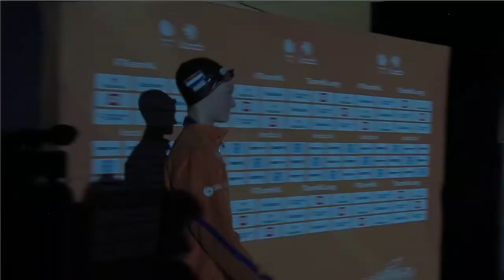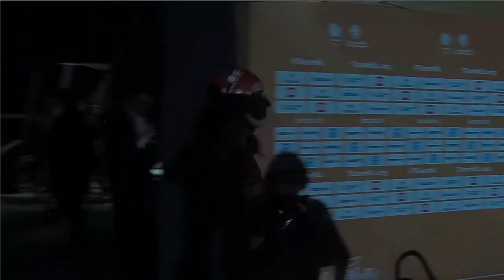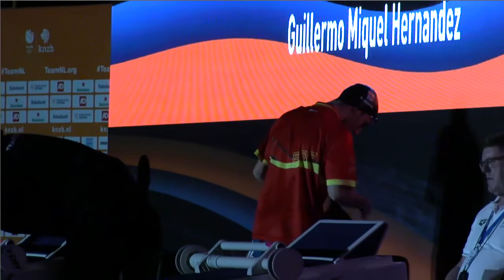#15 A-Final - Women 50 m Backstroke - Swim Cup Amsterdam 2019 | Zwemmen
Swim Cup Amsterdam 2019 - #15 A-Final - Women 50 m Backstroke